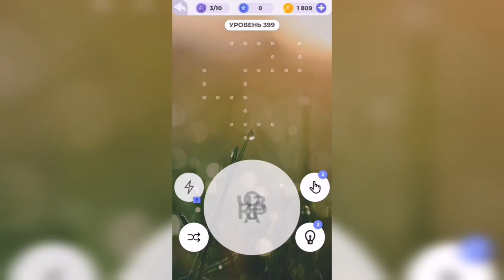Линия слова / Долина каньонов / Уровень 399